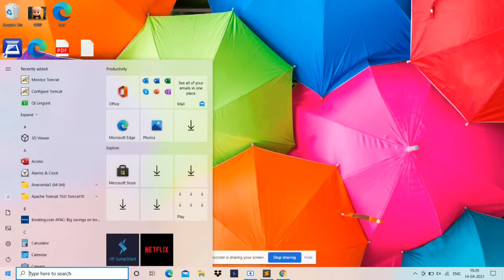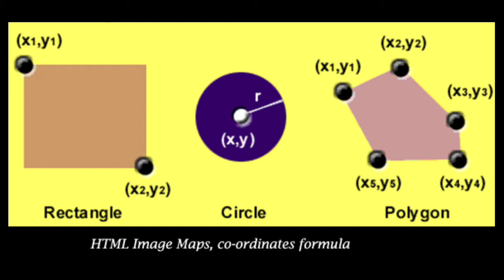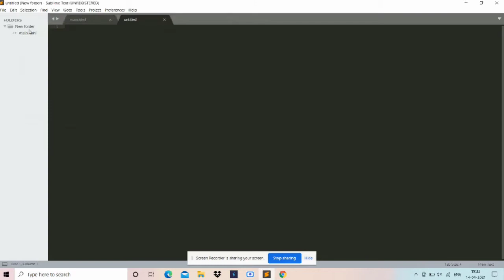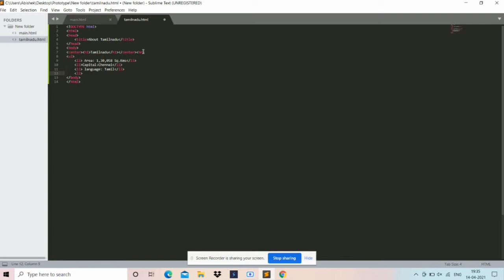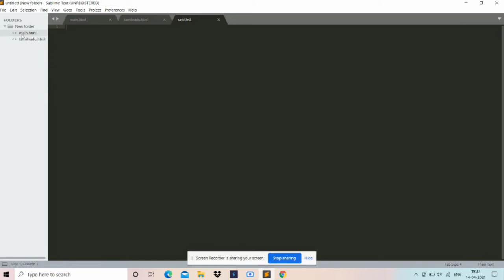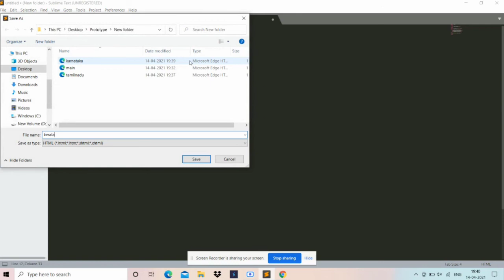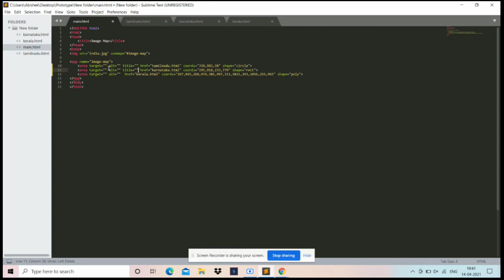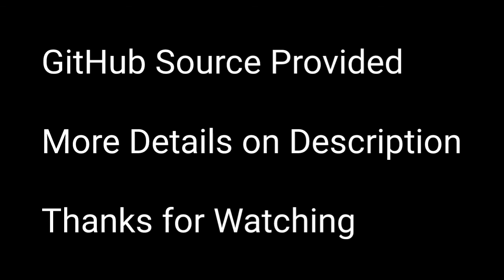Image Mapping in Html- Internet Programming Lab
Create a web page with the
following using HTML
a. To embed a map in a web
page
b. To fix the hot spots in
that map
c. Show all the related
information when the hot spots are clicked.

Steps to Be Followed for Mapping Image in Html:

Step 1: Create a Main Html File
Step 2: Get Co-ordinates of The Image File and Get Source Code

Step 3: Create Files Which are Needed to be Added to the Co-Ordinates of the Image

Step 4: Using Map tag, Hyper Refer the Files Created to the Image File
That's All Over

Comment Your Doubts on Comment Section

html image map
internet programming lab manual
cs8661 internet programming lab manual 2017 regulation
anna university